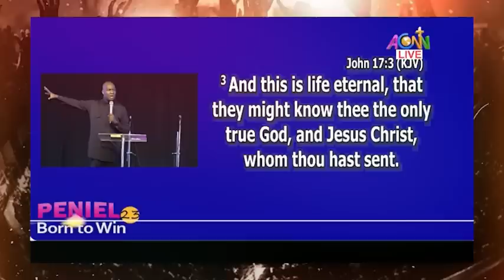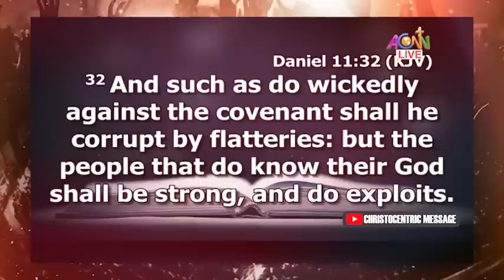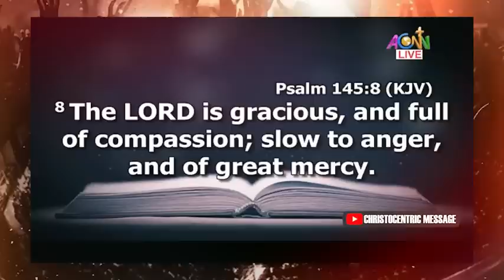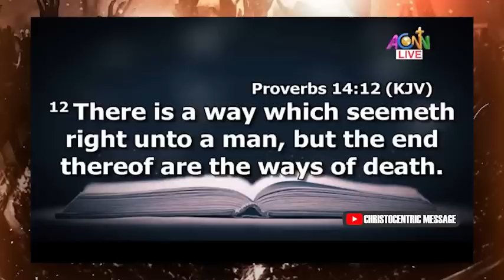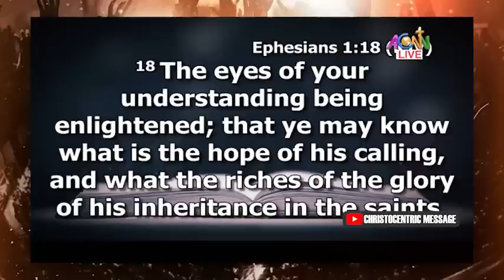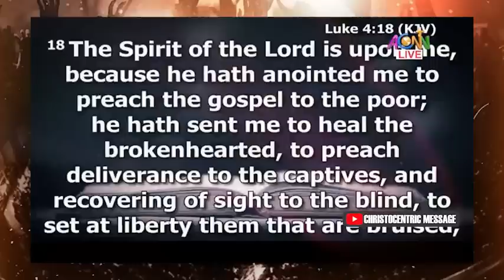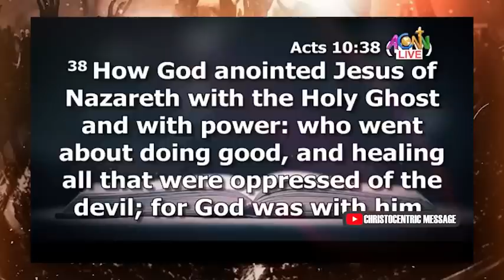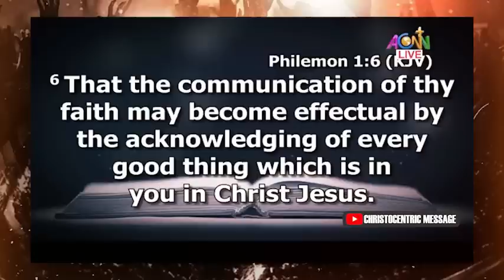FIND THE ETERNAL LIFE NOW - APOSTLE JOSHUA SELMAN